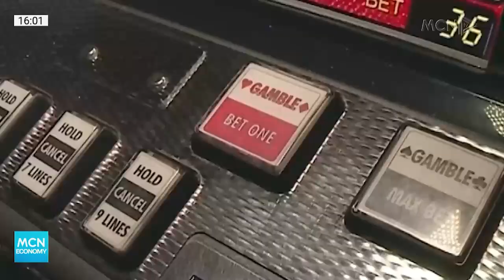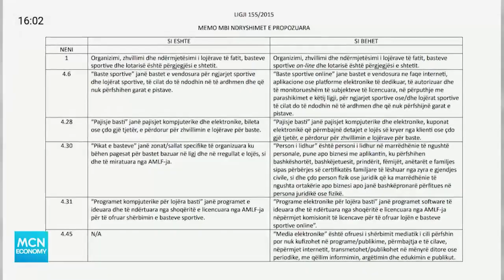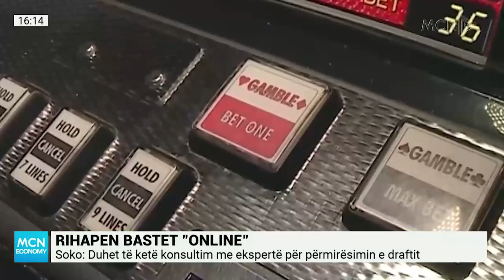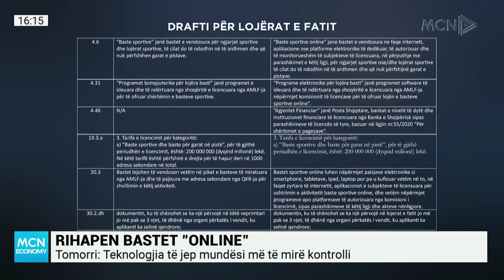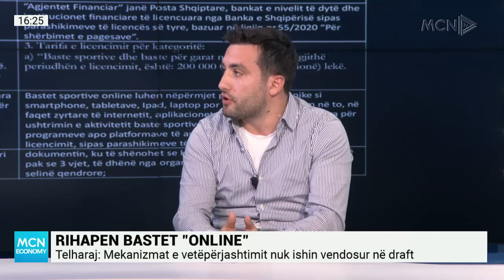Rihapja e basteve, Soko: Drafti do rishikuar. Tomorri: Qeveria u bind se mbyllja ishte e gabuar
Eksperti i ekonomisë Pano Soko deklaroi në studion e emisionit “MCN Economy” se drafti për rikthimin e basteve “online” do rishikuar nga ekspertë pasi ka shumë problematika.
Duke vijuar më tej me shpjegimin e tij Soko tha se “online” do të jetë e vështirë që të kontrollohet vesi sesa me anë të pikave fizike.
Sipas Sokos, ky vendim i ri nuk sjell thelbin e industrisë dhe rrezikojmë të humbim përfitimet ekonomike dhe sociale.
Vendimi i fundit i qeverisë ka të bëj me rifutjen në legjislacion të basteve sportive online.
Nga miratimi në ligj i lojërave të fatit ‘baste sportive’, me efekt nga 1 janari 2023, vlerësohet të arkëtohen në buxhetin e shtetit 2 miliardë lekë taksa në vit.